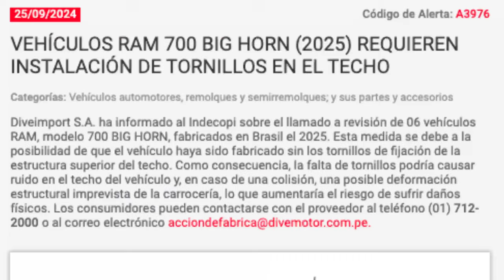¿Vas a comprar una Ram 700? 🤔 ¡Mira esto antes! ⚠️❌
¡Investigación exclusiva!  Hemos descubierto una falla de fábrica en la Ram 700 que podría ponerte en peligro. ⚠️ En este video te mostramos todos los detalles de este grave problema y te explicamos cómo protegerte. ¡No te pierdas esta información vital antes de tomar una decisión!